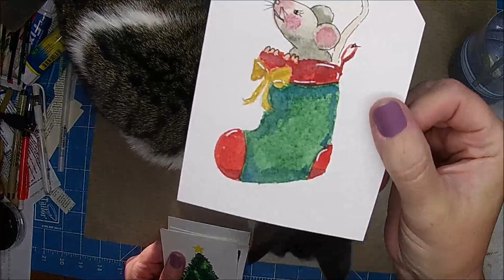Part 4 Building My Junk Journal Stash / Journaling Cards / Watercolor mess / Tutorial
Vintage Photo Distress Ink

Non-stick Mat

1/8" Hole Punch

Tim Holtz Tiny Attacher

Distress inks

Oxide Distress inks

Uhu Glue

Punch Bunch

1/8" punch

A Tattered Dream:

        Michelle Ratcliffe